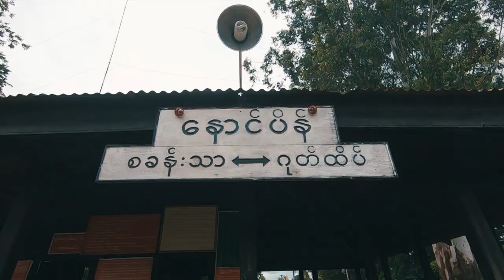World's Most Scariest Burma Railway Bridge - Gokteik Viaduct Train in Burma (Myanmar) |Vlog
World's Most Scariest Burma Railway Bridge - Gokteik Viaduct Train in Burma (Myanmar)

The Gokteik Viaduct" world's most scariest Myanmar Burma railway bridge"
👀Watch this EPIC rickety train ride 🚂
Getting the train is Asia is always interesting and I actually love traveling by train. I decided to travel from Pyin Oo Lwin to Gokteik to see world's most scariest burma railway bridge.

If you're backpacking it's a great way to save money was only $1 for a 3 hour journey, but it's quite a slow and rickety way to get around.

This Scariest Burma Railway bridge was constructed in 1899 and it connects between two towns Pyin Oo Lwin and Lashio. The total length of the bridge is 689 meters (2,260 ft) from end to end. The greatest elevation difference of the bridge is in relation to the river flowing below, 250 meters (820ft).

Where i get my MUSIC and SOUND EFFECTS?

Let us know what do think about our adventure.

Before taking that vacation, you have to survive it!